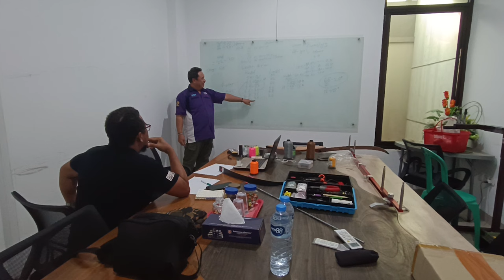IT'S COMING SOON "PAK JURNAWI" FROM SUMBAWA NTB (MAKING BOW STRING) || VIENETH ARCHERY ACADEMY